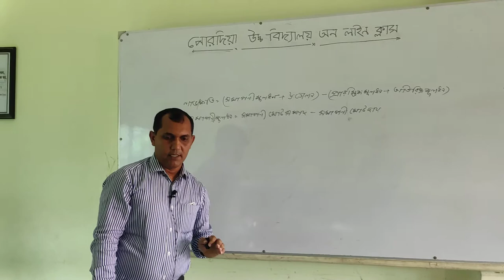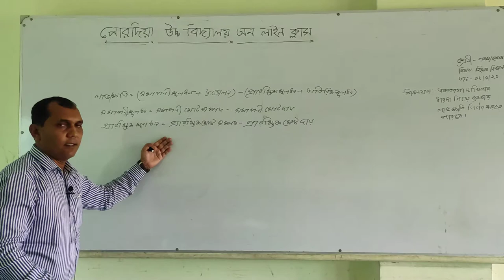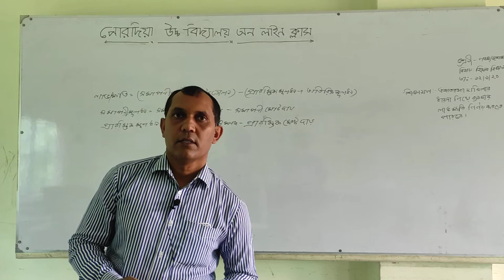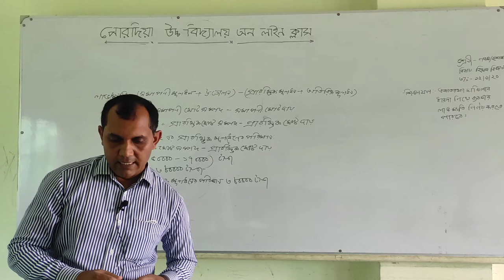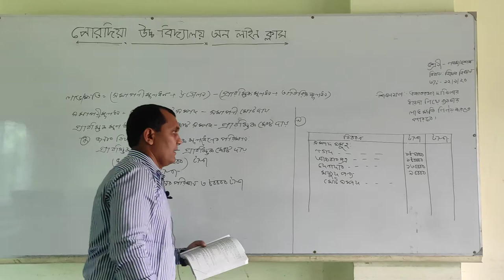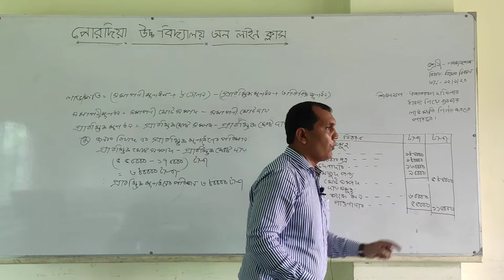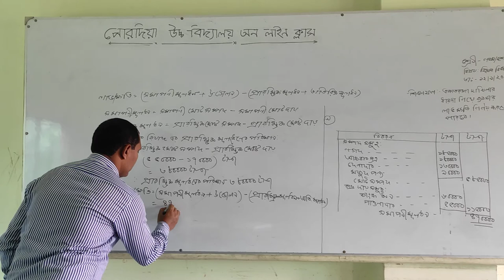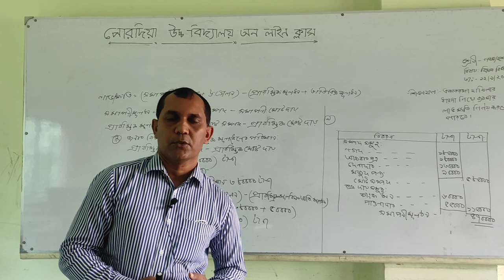28 September 2020